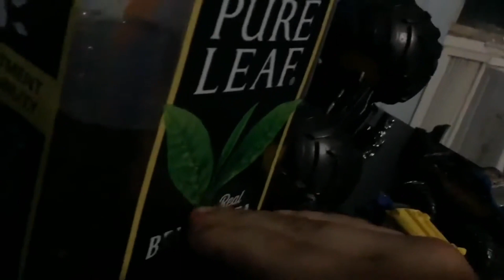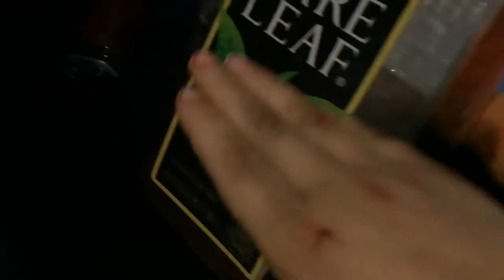Nicks hardest challenge yet